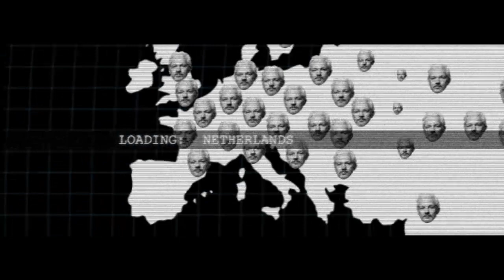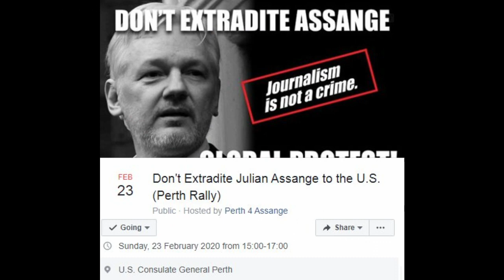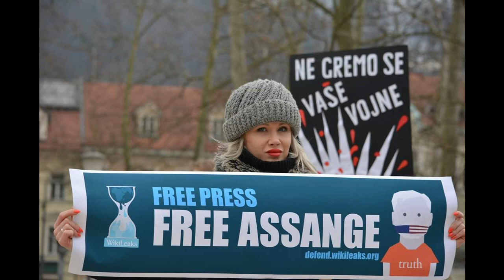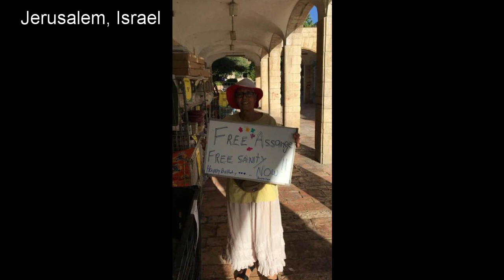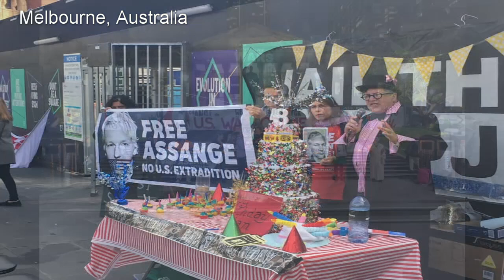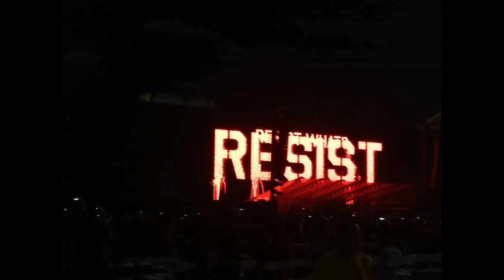GLOBAL PROTEST FREE ASSANGE MON: 24 FEB 2020 - Candles4Assange.com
Candles4Assange are listing 26 cities holding events for DontExtraditeAssange.com Global Protest to Free Assange on Monday 24th February 2020 - which marks the start of Julian's US extradition trial in the tiny court at Belmarsh Prison UK.  Other events listed include daily events in London, WashingtonDC, Brisbane, Melbourne, Seoul plus a WHOPPING 35 weekly or fortnightly events running worldwide (25 cities in GERMANY!)
There are many events during the weekend before including music / film viewings projected on the parliament and a JAM4JULIAN event proposed by @Sherrydrums where we are encouraging musicians to hold gigs / jams / DJ nights marching bands, or music festivals to raise awareness of the plight of persecuted award winning journalist and 6-times nobel peace prize nominee Julian Assange.  We also ask people to remember / support Chelsea Manning who's bravery is unwavering as she sits in military jail with a $1,000/day fine she can not afford - all for refusing to testify in a kangaroo court (Virgina).
Thank you @somersetbean for the map graphic background, to the many supporters who supplied images and footage (Code Pink Lee Camp GilletJaunes @AssangeEdits @Aus4Assange) and thanks also to Caitlin Johnstone, Joe Lauria, Randy Credico + Angel Fox  for all the moral support.

Timothy Wagner + Alex Hills (Free Assange NZ / GoodBad)
Second Track
'Flamenco Jam' Alex Hills with Mike Kingston (From Phantasticus gypsy mash up band)

candles4assange.de (European regular events in German language)

MONDAY 24th FEB 2020
Protest on the 1st day of Assange's US extradition hearing:
LONDON, UK - Belmarsh  Prison 9.30AM @DEACampaign
​and:
AUCKLAND, NZ - British Consulate 12 NOON @fionahansenkiwi
WELLINGTON, NZ - Parliament  Steps 12  NOON @GreenweaverArch
BRISBANE, OZ - UK Consulate 100 Eagle St 12 NOON @ActionAssange
SYDNEY, OZ - Martin Place Amphitheatre 12NOON @people4assange
HOBART, OZ - Parliament Lawns 12.30PM - 1.30PM FreeAssangeHobart on FB
NOWRA, OZ - 59 Junction St (Cnr Berry St) 12 NOON Truth & Action Shoalhaven
MELBOURNE, OZ - British Consulate 10AM-5PM @Melbourne4Wiki
ADELAIDE, OZ - Parliament Steps 5PM Phil Davies on FB
SEOUL, KOREA - outside Hyndai U-Plex Dept Store @GRevoltution
ATHENS, GREECE - Kapnikarea 6PM
LJUBLJANA, SLOVENIA - UK Embassy 3PM @SpinachFeisty
NICE, FRANCE - Place Girabaldi 6PM @ldhniece on FB
AMSTERDAM, NL - Museumplein (near AH) 12 NOON @FreeNederland
BERN, SWITZERLAND - Helvetiaplatz 4.30PM @freeassange_ch
BRUSSELS, BELGIUM - UK Consul.10 Ave d'Auderghem 5PM  ComiteFABelg.
LONDON (EVENT 2) - Trafalgar SQ Nelson's Column 4.30PM @VFPNational
DUBLIN, IRELAND - UK Embassy 10AM @pixiepondering
EDINBURGH, SCOTLAND - Parliament Building 10.30AM @Scotsdefend
NYC, USA - UK  Consulate 885 Second Ave (47th) 11AM @NYCFreeAssange
WASHINGTON DC, USA - Whitehouse  to DOJ 12 NOON @Action_4assange
DENVER, USA - Union Station 4PM @DNVFreeJA
SAN FRAN, USA - UK  Consulate 1 Sansome Street 12 NOON @BayAssange
MEXICO CITY, MEXICO - UK Embassy 11AM @nat_riverascott
MEXICO CITY, MEXICO - UK march to US Embassy 3.30PM @assange_libre

Add your city in solidarity! (Direct message Alex Hills on fb @candles4assange on twitter to add yours!)

FRIDAY 21st FEBRUARY
MELBOURNE, OZ - State LIbrary Victoria 6.30PM @Melbourne4Wiki
DARWIN, OZ - Parliament House 11AM @fortress1977
SATURDAY 22nd FEBRUARY
LONDON, UK - 71 Aldwych WC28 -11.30AM
Ausralia House march to Parliament Sq. featuring: Roger Waters, MIA,
Brian Eno, Chrissie Hynde, Lowkey and Vivianne Westwood!
MELBOURNE, OZ - Film Viewing Parliament House 9PM @Aus4Assange
STOCKHOLM, SWEDEN - Soltorget, 12 NOON Swedish Comm.4 JA @MEnarsson
BASEL, SWITZERLAND - 1 Munsterberg 14h @freeassange_ch
MILAN, ITALY - Piazzo Del Liberty 5PM @FreeAssangeIT
HAMBURG, GERMANY - Flaggenplatz 1.30PM @hamburg4assange
SUNDAY 23rd FEBRUARY
TORONTO, CANADA Rally 360 University Ave. @mcmastersteve
PARIS, FRANCE - YellowVests leave for Belmarsh Prison to join action
WELLINGTON, NZ Public Talk @TomP3t3rs SEG-NZ protest
ROME, ITALY Italiani Per Assange 4PM Piazza del Popolo @AssangePer
PERTH, OZ - US Consulate, Perth 3PM - 5PM @Perth4Assange

​TUESDAY 25th FEBRUARY
WASHINGTON DC, USA - Media HQ TOUR Washington Post 12NOON
LONDON, UK - St Pancras New Church 6PM Imperialism On Trial

FRIDAY  28th FEBRUARY
VICTORIA, BC CANADA Jam4Julian 761 Station Ave Langford 730PM
ROCKHAMPTON, OZ - 20 East St Walk4Assange 9AM FreeAssangeCQ on FB